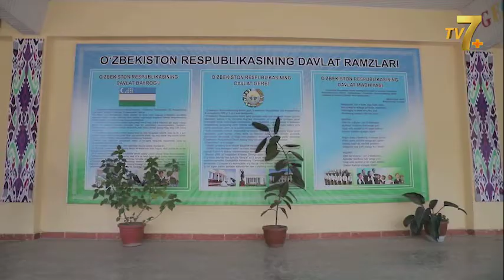Ustozga ta'zim ijtimoiy rolik (Rej Jahongir ESHPO'LATOV)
Ustozga ta'zim ijtimoiy rolik Rej Jahongir ESHPO'LATOV Begzod Ergashev Husan Nazarov Sirdaryo viloyati xalq ta'limi Guliston shahar #11 o'rta maktab Maktab #1 oktyabr Композиция "Rock Intro 3" принадлежит исполнителю Audionautix.